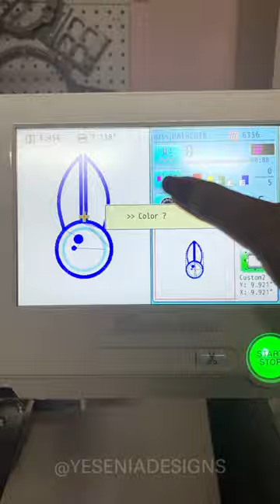Vlog: Making Sailor Moon Patches & Hair clips | Yesenia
Another day working on items for my etsyshop. File will be up on my shop soon!

SOCIAL LINKS!

-Yesenia